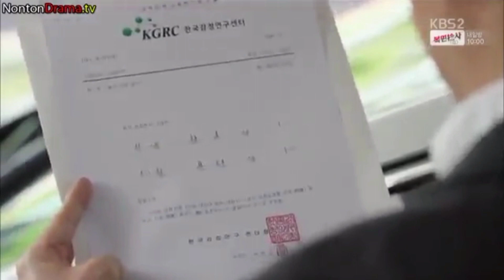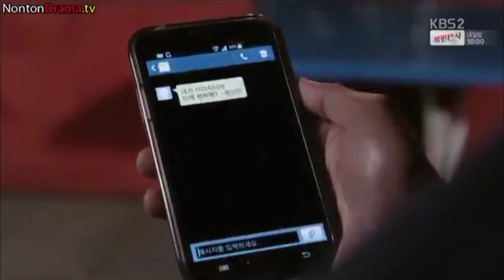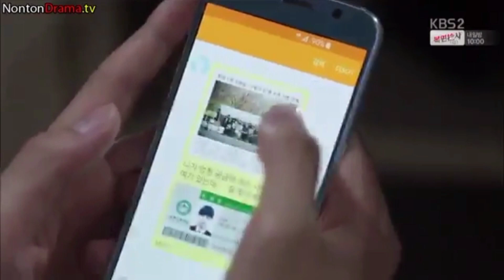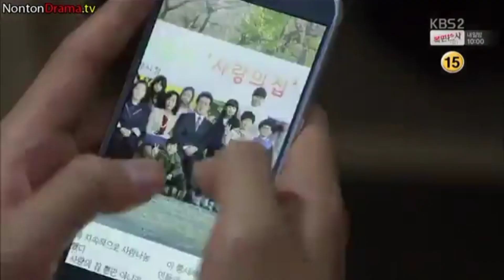Kembali mengingat hilangnya Go Eun Byul | alur cerita who are you eps 8 | school 2015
Hai semuanya..
Di episode ini han yi an yang mulai merasakan perbedaan Go Eun Byul teringat saat saat ia menghilang, apakah yang akan terjadi jika Han Yi An tau identitas asli Lee Eun Bi, yuk simak ceritanya